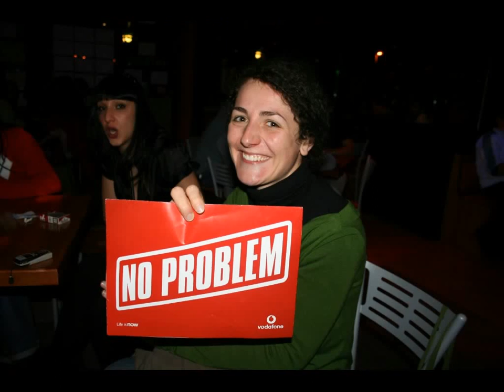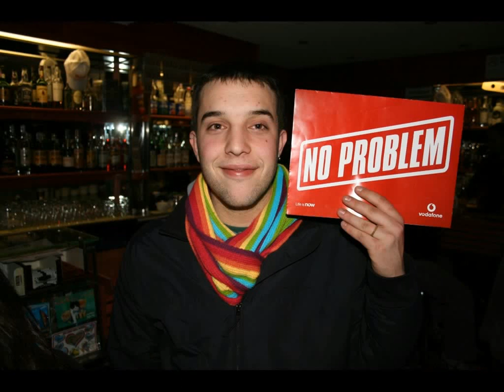2007 Nicoldj @ Laghetto - Fotomotion (1° tempo)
Super party!